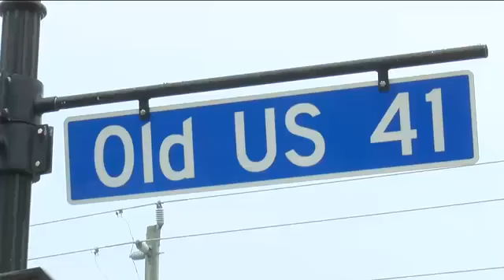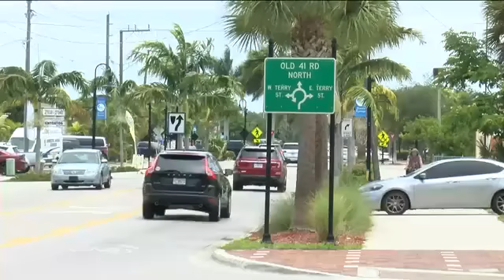City of Bonita signs ordinance banning panhandling on medians